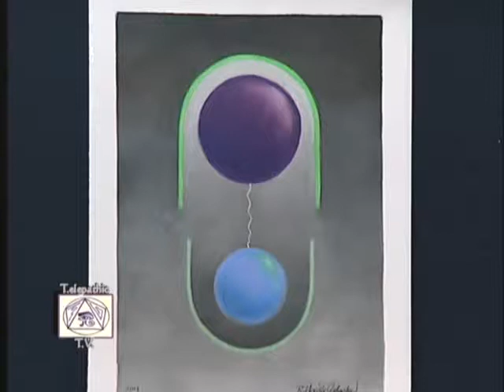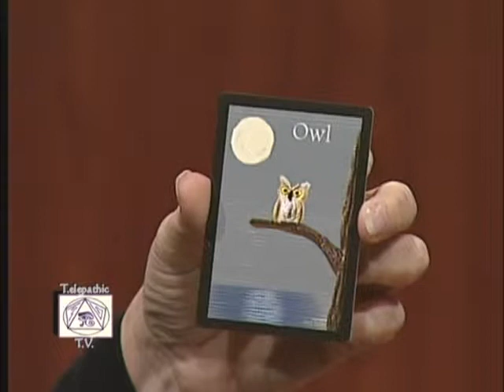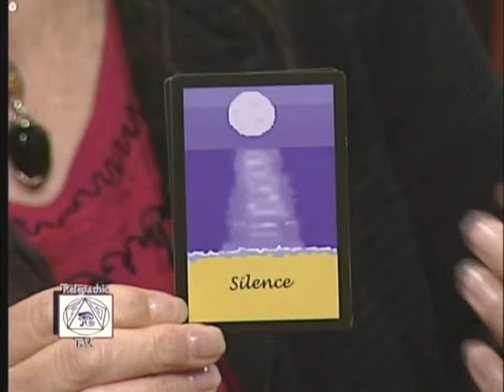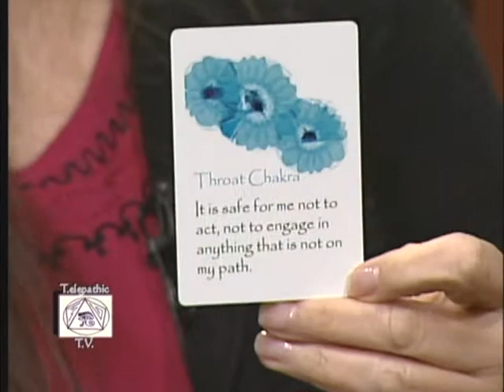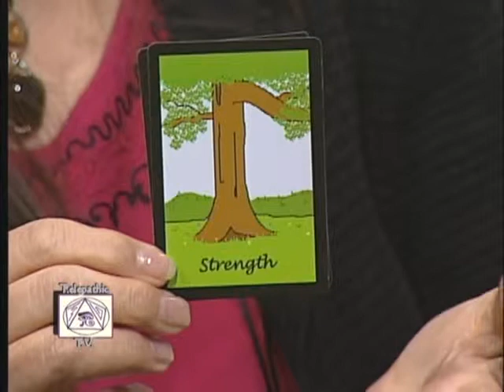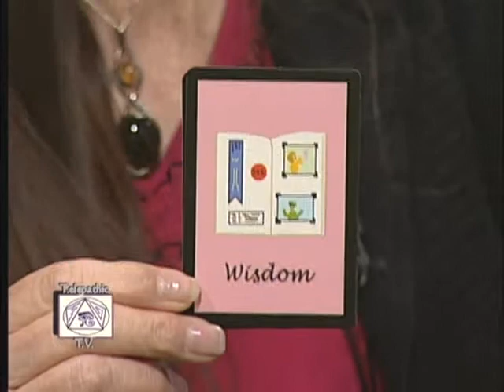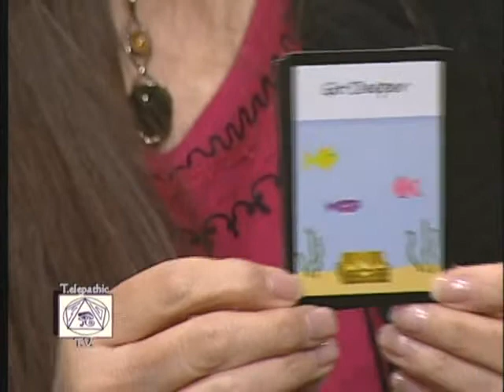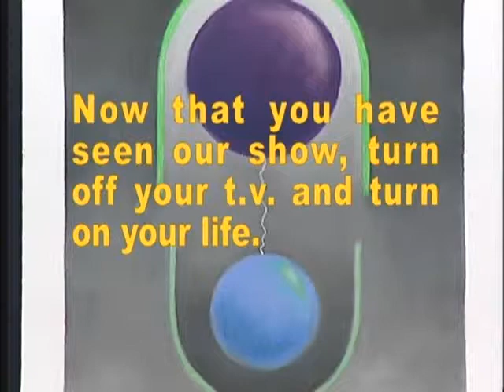TTV - 665 - Entitlement vs. Receiving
In episode 665, Neville and Mary discuss the difference between feeling entitled and being in a state of receptivity. Viewers, calls and on air readings.

Hosted by Neville Johnston and Mary Phelan, Telepathic TV is a live, metaphysical call-in television show broadcast in the Washington, D.C. area.